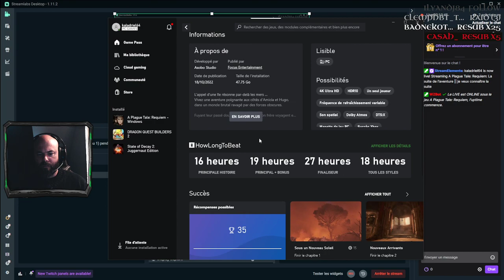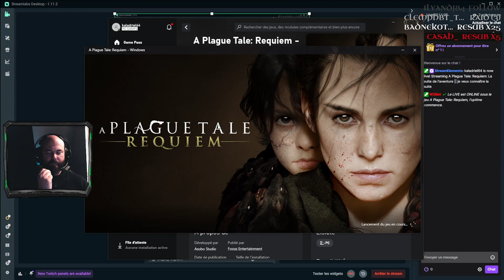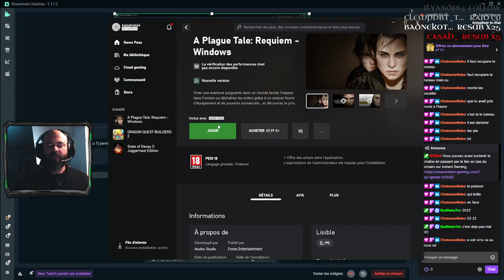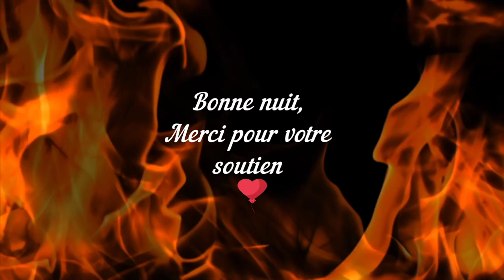La suite de l'aventure || A Plague Tale: Requiem